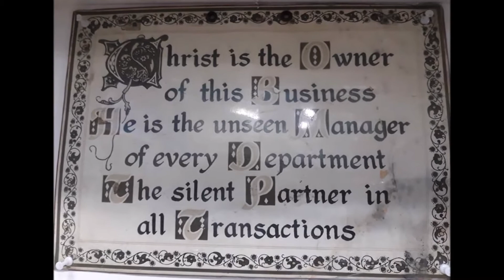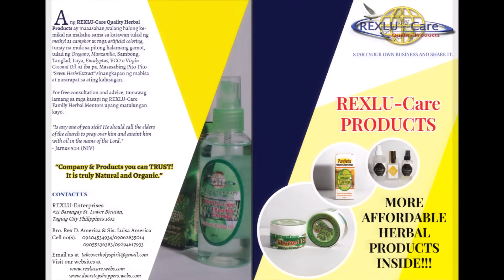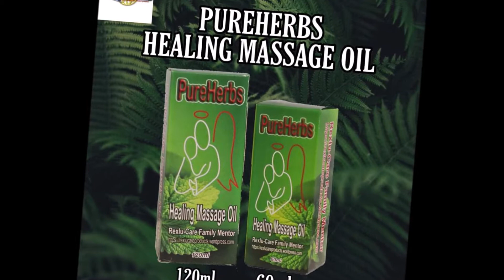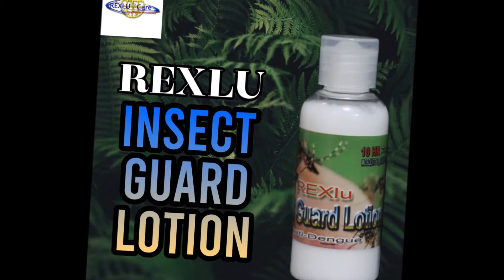RexluCareFamily START YOUR OWN BUSINESS AND SHARE IT TEXT US 09055236383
The Business of your Own Be a Member of Rexlu Care Family